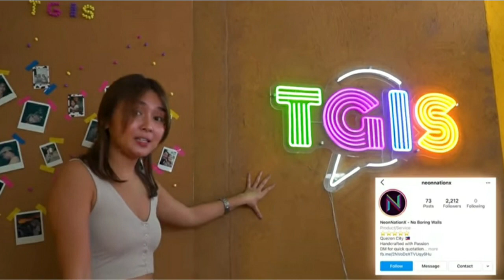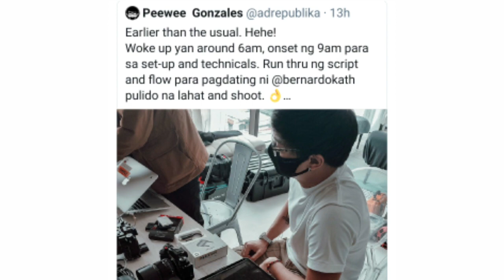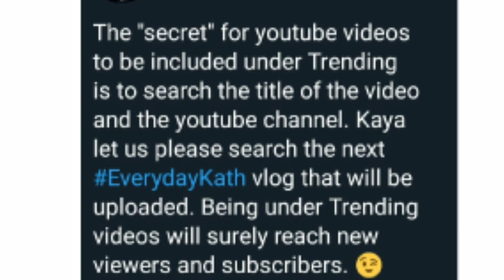Bakit Palaging Hit o Maraming viewers ang EverydayKath youtube channel ni Kathryn?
Talaga namang pinag iisipan at pinaplanohan ang bawat vlog na inaupload ng team EveryDayKath. Kaya talagah namang maganda ang kuha at consepto nito.